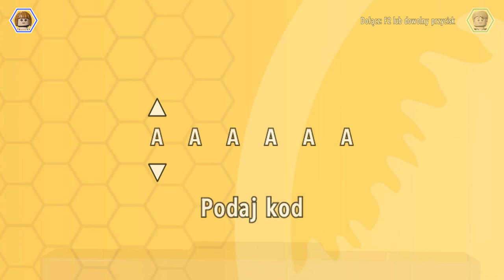LEGO® Jurassic World Gra swobodna